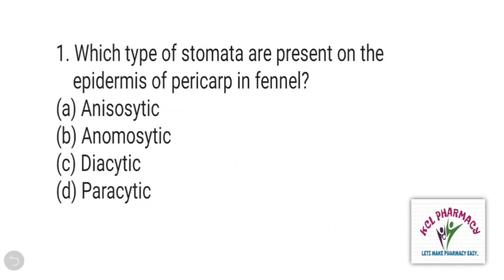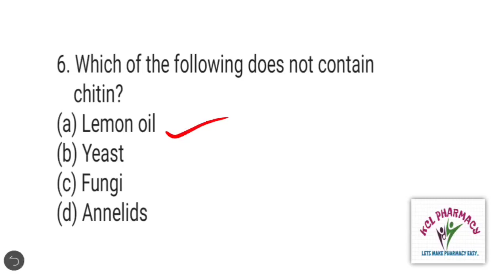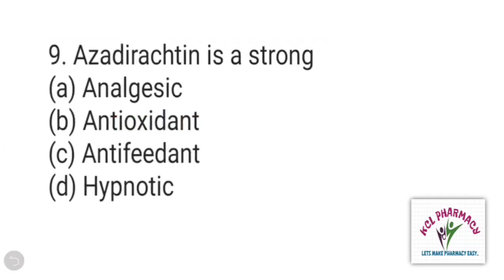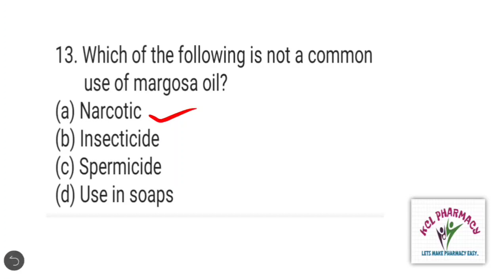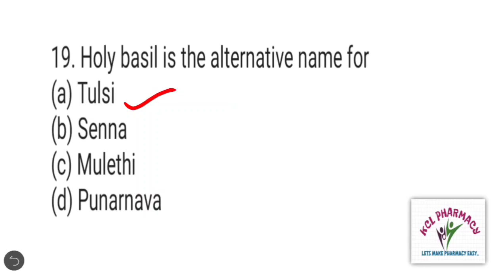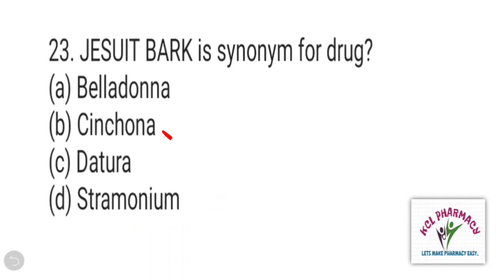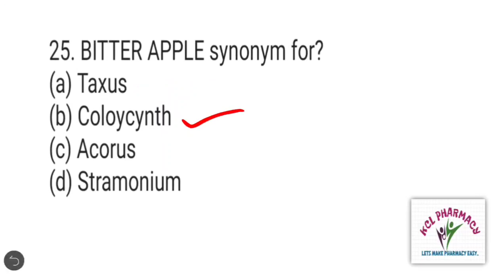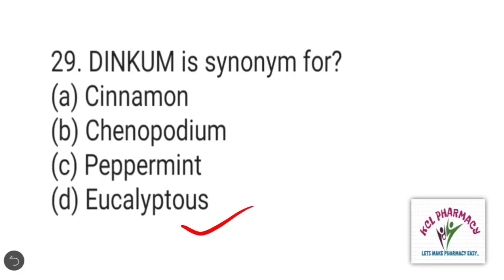MCQ on Terpenoids - Part-4 | Pharmacognosy -II Solve with Anurag Sir || GPAT NIPER Pharmacist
MCQ on Terpenoids - Part-4 | Pharmacognosy -II Solve with Anurag Sir || GPAT NIPER Pharmacist Number =